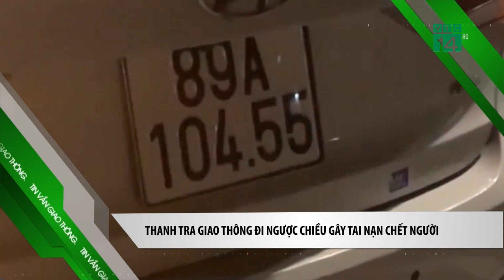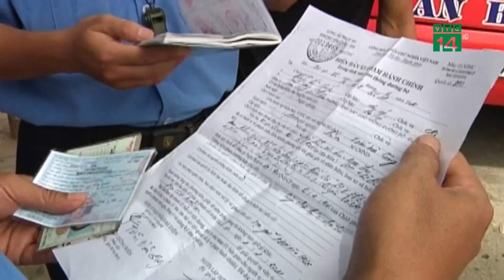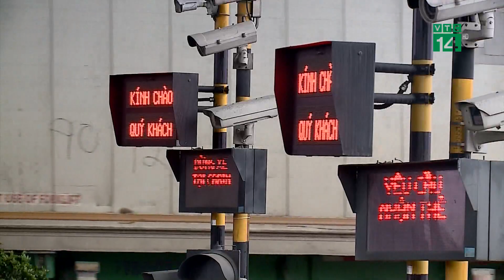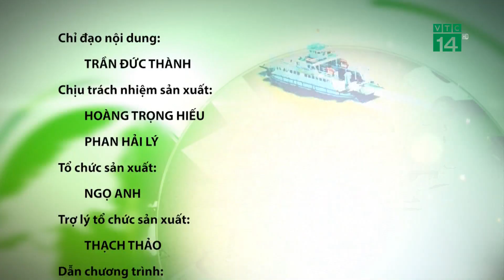Bản tin Giao thông an toàn ngày 24/11/2020 | VTC14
VTC14 | Bản tin Giao thông an toàn ngày 24/11/2020 với các tin tức đáng chú ý về an toàn giao thông diễn ra trong 24h qua.